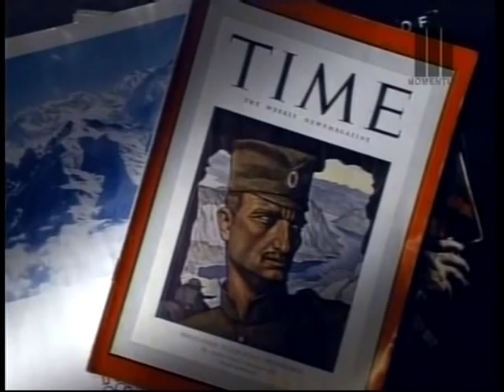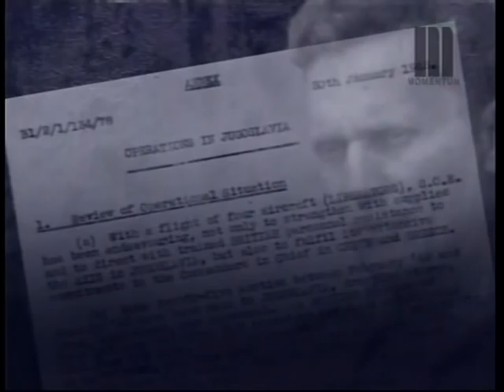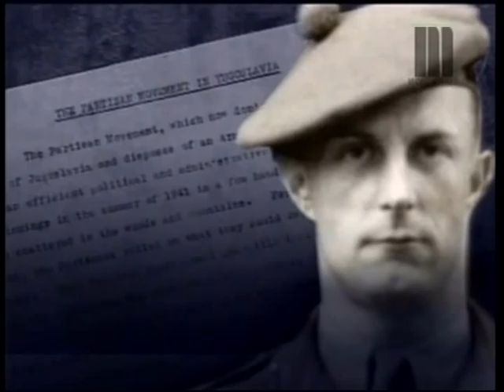laflinchada.com TITO Y YUGOSLAVIAN 1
TITO  EL  MAS  POLITICO DE TODOS LOS TIEMPO  TENIA 10  CARAS  Y  UN SOLO ROSTRO  YUGOSLAVIAN.,  Y UN  NADADOR DE TODAS LAS AGUAS. Y ERAS UN RESBALOSO DE LA POLITICA MUNDIAL. JUGAVAS A GANAR CON ISQUIERDAD  Y DERECHA  POR AMOR A YUGOSLAVIAN. ERA UN LAVIOSO.,     FLINCHE
DE   TITO  SOLO  SON      TITO  1    TITO   2    TITO  3   TITO   4    TITO  5   TITO  6    Y     TITO  7.,                  FELIX  A  PEPIN     FLINCHE